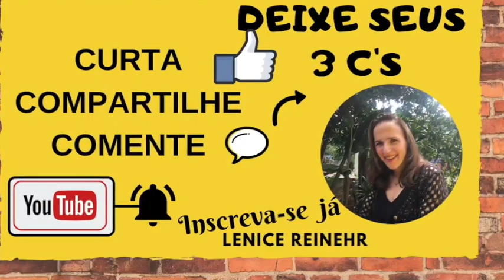Como Eliminar Emoções Negativas? #26/30 Qual é o seu Sonho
Como Eliminar Emoções Negativas? Esse é um dos assuntos amplos e complexos.

Ao referir-se sobre emoções que o ser humano possui, faz se necessário avaliar qual é a emoção alimenta: Alegria, Raiva, Tristeza e Medo, essas são as principais, a raiz das emoções e dentro de cada uma delas existem os sentimentos secundários.

O Sofrimento, por exemplo, é um sentimento causado por ações movidas pela raiva ou oriundas da tristeza. A insegurança tem sua origem no medo.

A felicidade por ser um estágio mais profundo, nasce dos momentos de alegria, e ao juntá-los, pode proporcionar essa sensação de pureza e liberdade proporcionada pela intensidade da felicidade.

Como Eliminar Emoções Negativas? Se você vive preso no passado… Se estiver preso lá. Sem dúvida estais procurando culpados… Não existem culpado.. Existe RESPONSÁVEL, e esse alguém é você. Enquanto não aceitar isso, não vai mudar sua vida.

Aprofunde seu conhecimento nesta área e veja a mudança que isso pode gerar em sua vida. Mas qual é a relação disso com o sonho? Tudo, pois são as emoções que motivam a seguir ou desistir.

 A se automotiva ou autodestruir e como eliminar as emoções negativas se alimentar vitimismo?

Como Eliminar Emoções Negativas? Saiba que a emoção que for alimentada é aquela que irá dominar a sua mente.

A partir do momento em que visualizá-las nas pessoas, será capaz de perceber qual é a emoção que a pessoa alimenta isso é fascinante...

E como seguir se não consegue eliminar as emoções negativas. Substitui o negativo por palavras não positivas. Seu cérebro processa o que vem depois do não.

Esteja no comando das suas emoções e mude o sentimento imediatamente se perceber estar sendo dominado por estes sentimentos ruins.

Como Eliminar Emoções Negativas? Não tenha medo dos resultados, eles serão exatamente do jeito que são, servem para crescer. Se for positivo, parabéns você conseguiu!

Aprenda a se amar e deixe su passado para trás. No momento em que terminar de ler este texto, já será passado.

Aquilo que está lendo agora daqui a pouco é passado e não volta mais. Fica apenas o que esse passado lhe ensinou e ajudou você a seguir para o próximo nível.

Como Eliminar Emoções Negativas? Aceite, se não for o resultado esperado, pense que pode não estar preparado para isso ainda, permita-se falhar para aprender mais, olhe para sua história, certamente se lembrará mais dos erros do que seus acertos. O aprendizado vem através dos fracassos.

Ninguém é perfeito, tudo se aprende através de grandes ou pequenas falhas. É preciso se esforçar e ter vontade, juntos e aliados, determinação com convicção, pode ter certeza que você consegue.

O mais importante de toda essa história dos sentimentos, das emoções, é conseguir manter e equilíbrio de todos eles juntos, cada uma na sua dosagem certa.

Como Eliminar Emoções Negativas? Os pensamentos ficam no córtex cerebral que você comanda, então mude o foco dos seus pensamentos. Você os comanda.

Pense positivo, mude seus hábitos, crie novas alternativas, novas formas de agir diante das dificuldades. Controle suas emoções através da respiração calma e serena. Sinta esse poder.

Como Eliminar Emoções Negativas? Essa técnica é poderosa e impede que a ansiedade tome o comando e transforme seu sentimento.

Aproveite o poder que lhe foi dado, domine seus pensamentos antes que eles dominem você. Ou assume o comando da sua vida ou será comandado. Descubra o mundo que existe dentro de você

Seja bem vindo ao mundo mágico onde tudo começa Sua Mente Sua Maior Riqueza... Deixe nos comentários sua opinião sobre nossos vídeos...

É para você que estamos fazendo isso, se ajudar você pode ajudar mais pessoas por isso deixe seus 3 c’s... Vem ser Haiah e participe do treinamento Sua Mente Sua Maior Riqueza.

Se torne uma pessoa melhor do que você já é!

Descubra qual é o valor da sua felicidade. Felicidade não tem preço, não se procura em nenhum lugar, se sente, pois, é um sentimento sem palavras para explicar.